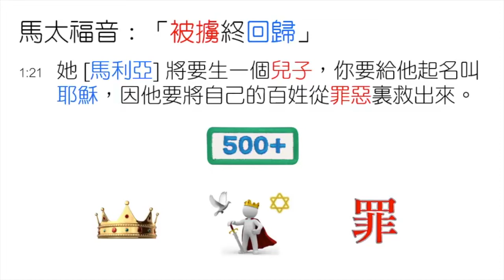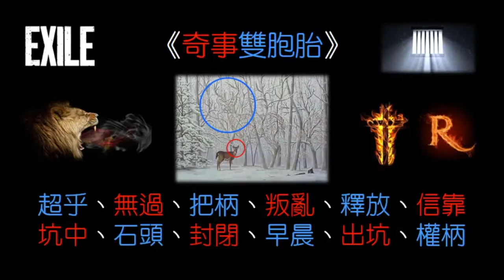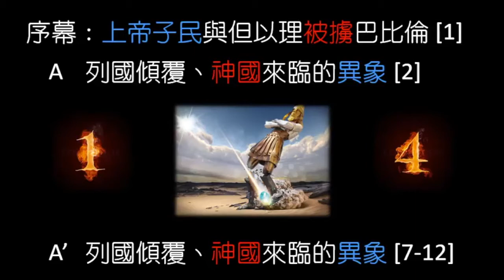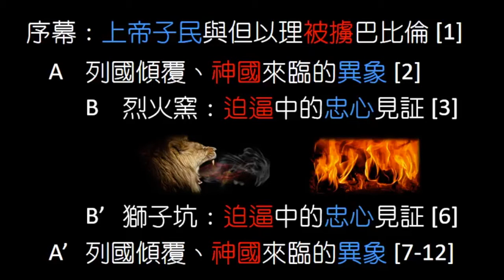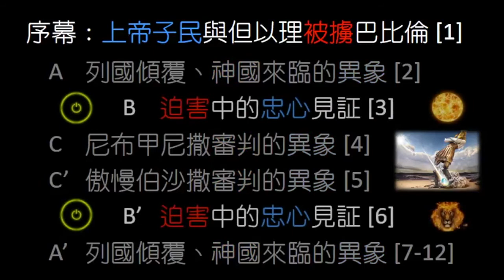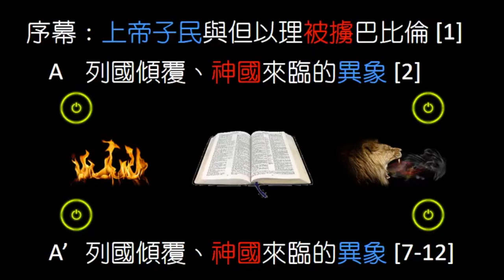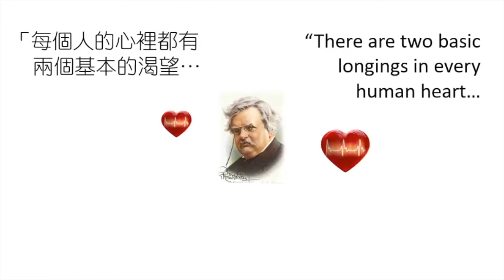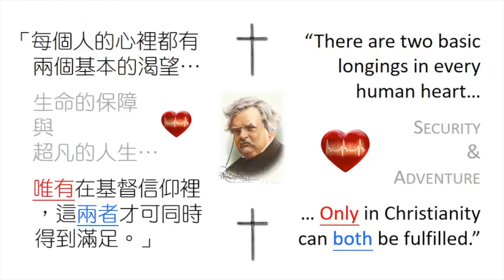[林鍵] 2022.10.11 《獅子坑中的拯救 #2》